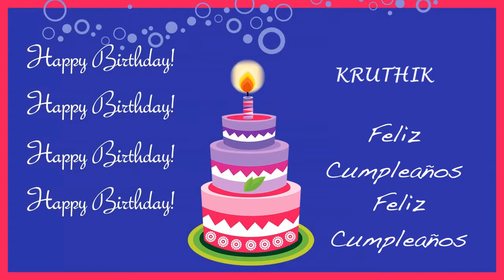Kruthik Card Tarjeta - Happy Birthday